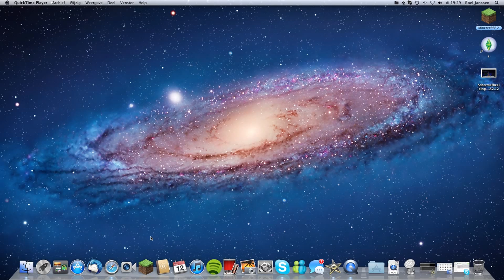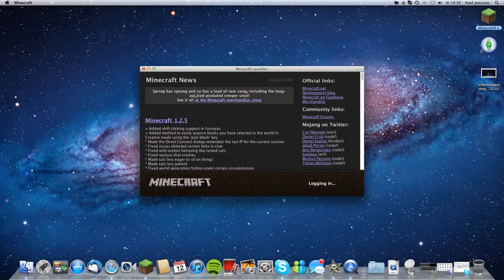Sneeuw Golem?![Dutch]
mijn eerste filmpje van youtube!! over de Sneeuw Golem in minecraft!